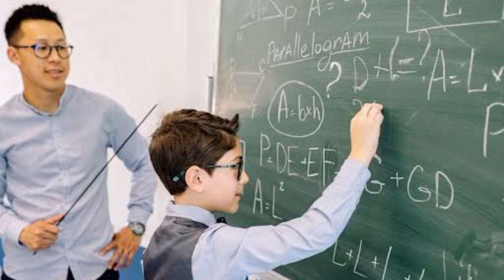15 Tatil Hangi İllerde Uzayabilir? 30 İLE DİKKAT! Nerelerde kar tatili olabilir? İstanbul kar tatili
15 Tatil Hangi İllerde Uzayabilir? 30 İLE DİKKAT! Nerelerde kar tatili olabilir? İstanbul kar tatili

mahmut özer son dakika,son dakika,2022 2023 eğitim,okul son dakika,okullarda değişiklik,okullar yeni neler olacak,15 tatilde neler olacak,5104 tl,öğrencilere 5104 tl yardım,5104 tl öğrencilere yardım,5104 tl yardım başvurusu nasıl yapılır,5104 tl başvuru yardımı,okullarda 15 tatil uzayacak mı,15 tatil uzuyor mu,okullarda tatil uzayacak mı,tatil uzar mı,hangi illerde kar tatili olur,kar tatili olacak mı,kar tatili nerelerde olacak